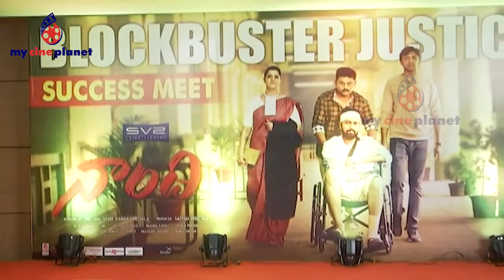Naandhi Movie Success Meet | Allari Naresh | Varalakshmi | Vijay Kanakamedala